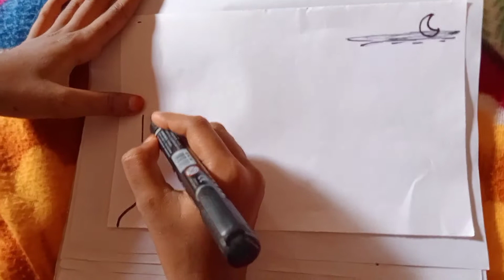ছোট রা মার্কার দিয়ে ছবি আঁকলে কেমন হবে ? drawing with marker pen refilo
ছোট রা  মার্কার  দিয়ে  ছবি আঁকলে  কেমন  হবে ?  drawing  with    marker  pen  refilo. পেনসিল   v   মার্কারপেন ।  beautiful  HD  video   . everything   video   for  you